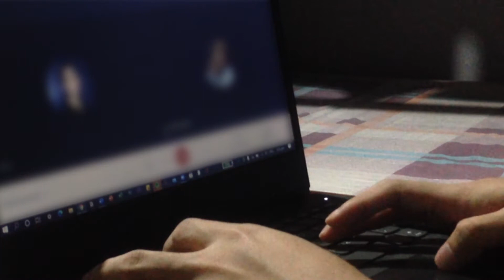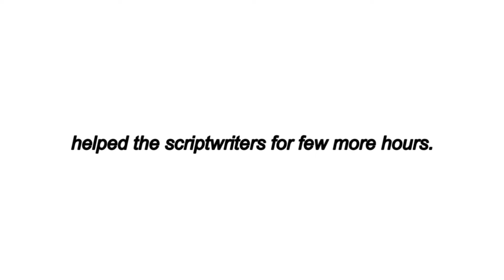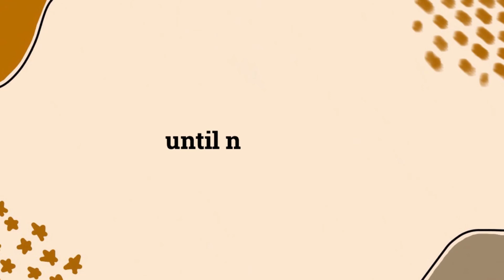🍃 how my december started // wlsnjy ✨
🍃 Hi Guys its me Jay, I’m a Filipino vlogger from the Philippines. Click here for more info.

It's the ✨late upload✨ for me. Akala ko pa naman consistent na last time eh. ISSA PRANK! Also, may issues din these past few weeks diba? somehow hesitant din ako mag-upload, like ayaw ko makisabay ganoin. Right now, news and information about the case of Ms. Christine Angelica Dacera, a 23-year-old flight attendant who died during the new year's eve is all over the social media. Some says it is a rape case but some says she died because of aneurysm. However, the investigation is still on going but I hope whatever the cause is, may the truth prevail and Ms. Christine get the justice that she deserves.

Mag-iingat tayong lahat.

✨I hope you enjoyed watching this video and if you did, give this video a big thumbs up ! • See you guys on my next video.

Comment: 🔥 if you are reading this.

Matthew 19:26